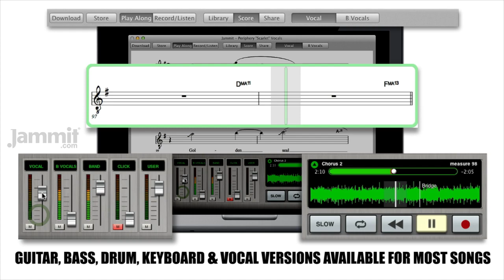Jammit Periphery "Scarlet" Vocals